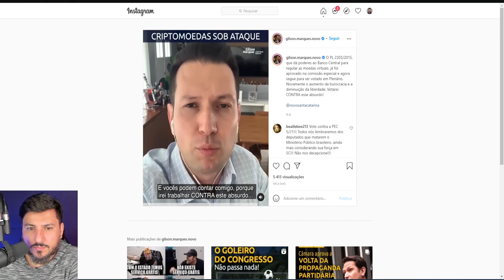DEPUTADO ATACA LEI DO BITCOIN